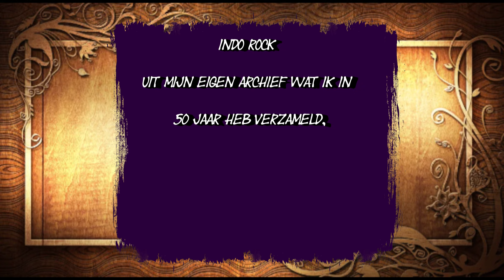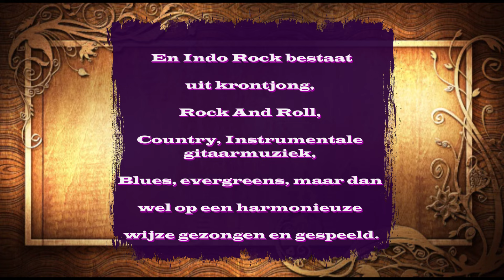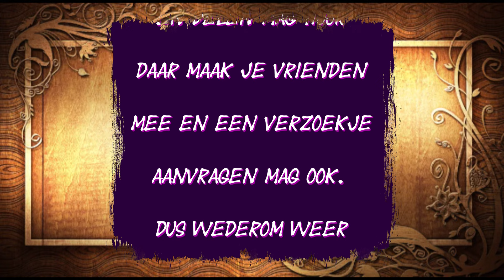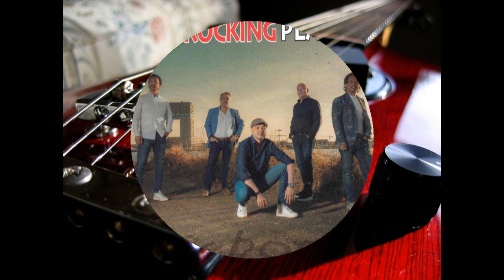kleine selectie indo top 50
Video & Geluidsmontage